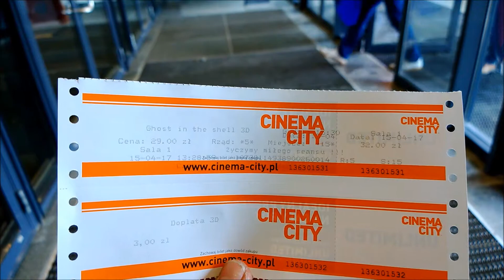Easter weekend in Gdansk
My visit to Gdansk during Easter.
I visited also Sopot.